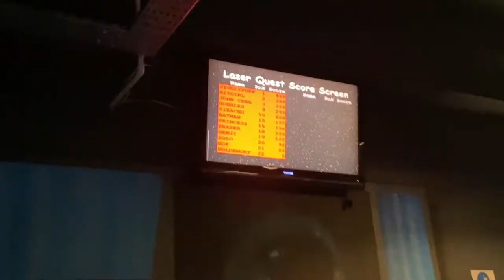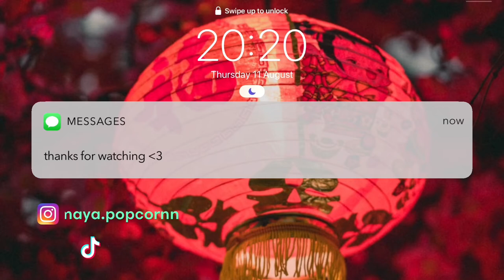Gaming societies at UofG 🕹🎮 // University of Glasgow Student Vlog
Student gamer Maya talks about the four gaming societies on offer at the UniversityofGlasgow - Glasgow University Gaming Society (GUGS), Pause Gaming, Glasgow eSports Society and the Nintendo Society – and takes us to some of their events to show what’s on offer.

Do you have questions about studying at the University of Glasgow? Chat to students, staff and alumni who’ll be happy to answer